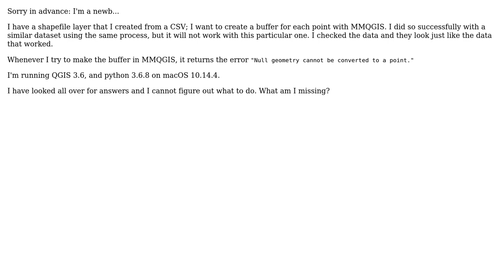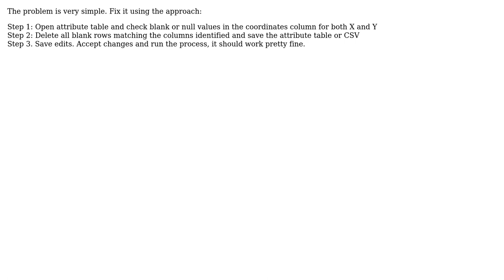GIS: MMQGIS Python Error Message: "Null geometry cannot be converted to a point" (3 Solutions!!)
GIS: MMQGIS Python Error Message: "Null geometry cannot be converted to a point"

With thanks & praise to God, and with thanks to the many people who have made this project possible! | Content (except music & images) licensed under CC BY-SA | Music | Images & others | With thanks to user user71910 user Taras user nicolasPrl user ndawson user Leonard Sweta user Kadir Sahbaz and the Stack Exchange Network Trademarks are property of their respective owners. You are responsible for your own actions.